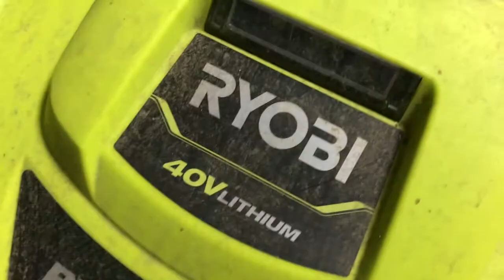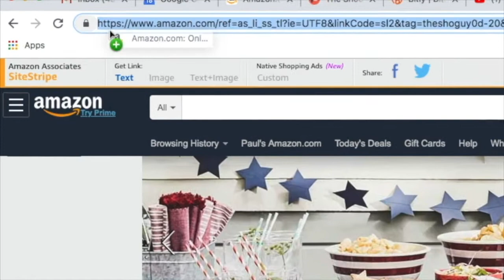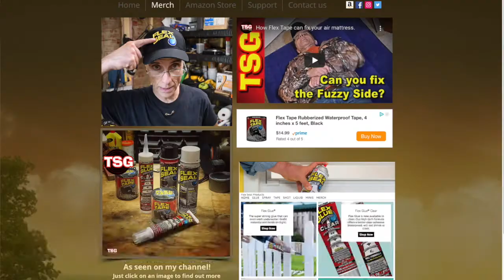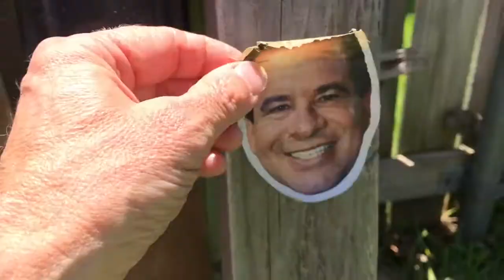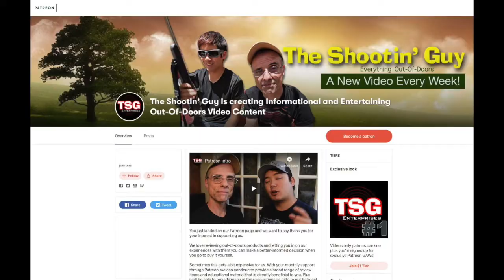How long does Flex Seal last?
It's the miracle glue for sure. for a chance to get some. Need to get to 100K. Come join us
TSG is a participant in the Amazon Associates Program, designed to provide a means for me and my family to earn a living by advertising and linking to OUR CUSTOM AMAZON STORE